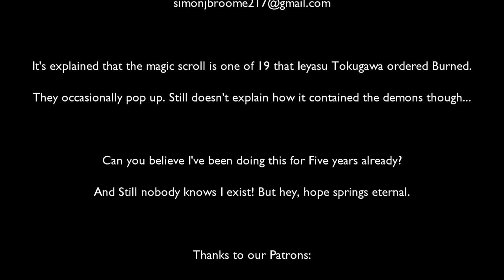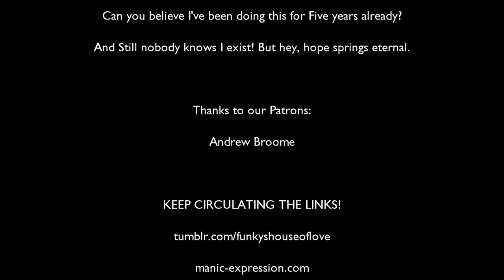House of Love: Hellboy Animated Sword of Storms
The House of Love is Back for a 6th season! And while there are better ways to start than a straight to DVD animated special, This one's been a long time Coming!

The BPRD have their hands full when the spirits of thunder and lightning threaten to unleash a dragon apocalypse! It's up to that Big Red Demon to take up the Sword of Storms and take the fight to them!